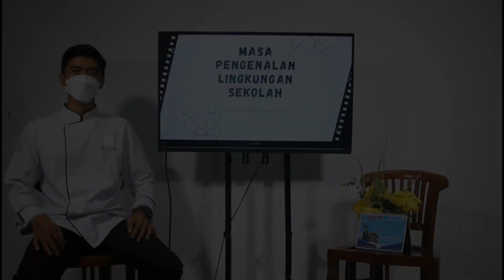MPLS_2021_PENGENALAN PROGRAM KEAHLIAN TATA BOGA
Pengenalan Program Keahlian Tata Boga Oleh Kepala Program Jurusan/ Keahlian Tata Boga Bp. Oky Krisnaldi, S.Par